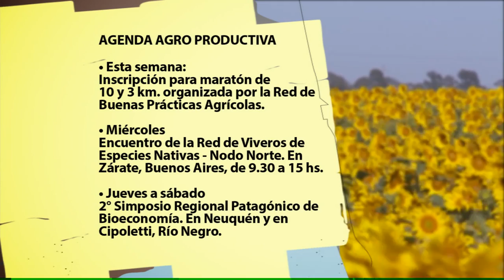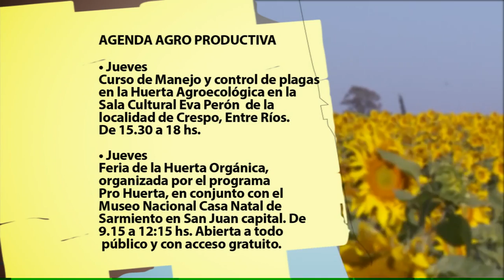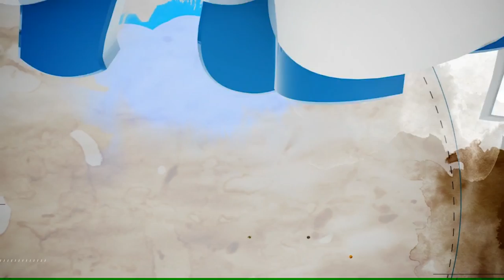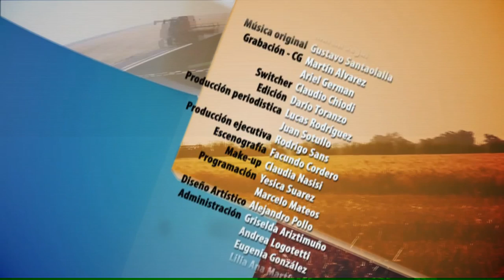Pampero TV - 16 - 11 - 2016.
Hoy: Una delegación del Servicio Sanitario de la República de Cuba consideró satisfactorio el sistema de control que realiza el Senasa en carnes, ovoproductos, productos de la pesca y lácteos que la Argentina exporta al país caribeño. Además, en la provincia de Catamarca el INTA promueve la producción ovina de la raza Manchega, una especie para producción de carne con buena adaptación a zonas áridas.